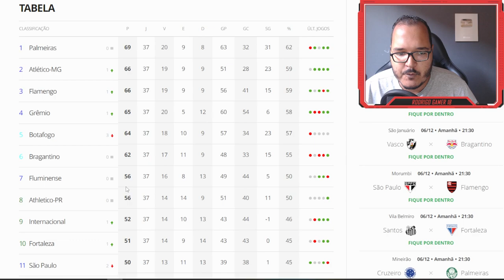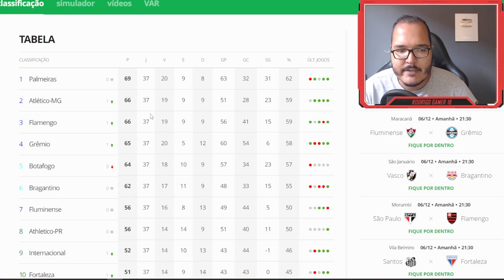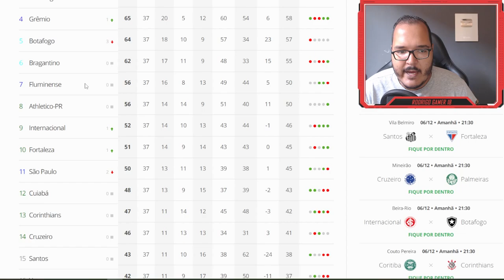LUIS SUAREZ GOL! Fluminense 2 x 3 Grêmio - Melhores Momentos | Campeonato Brasileiro 2023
Simulação do jogo Fluminense 2 x 3 Grêmio - Campeonato Brasileiro 2023 | 06/12/2023
Resultado da partida - Fluminense 2 x 3 Grêmio - gol de John Kennedy, Arias, Luis Suárez(2) e Everton Galdino

Fluminense x Grêmio AO VIVO COM IMAGENS | Campeonato Brasileiro 2023 | Jogo AO VIVO Agora!

Aqui no canal Rodrigo Gamer 18 você encontra as melhores prévias com informação e entreterimento do FUTEBOL MUNDIAL! 🤙😎